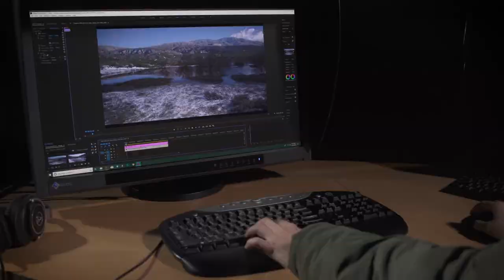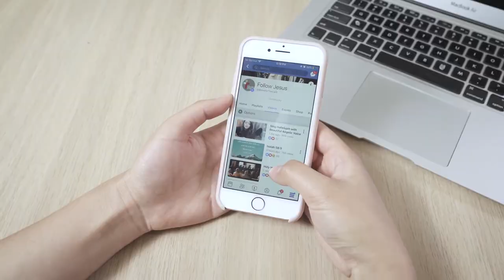My OU Story - Olivet University Promotional Video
Olivet University student Moses Cheliah shares about his experience studying and growing in  the school's media program.

Olivet University is a private Christian institution of biblical higher education that is accredited by the Association for Biblical Higher Education (ABHE) to award Certificates, Bachelor's, Master’s, D. Min. and Ph.D. degrees.